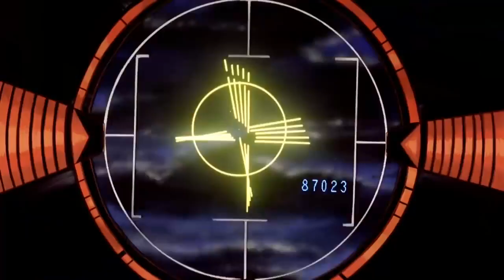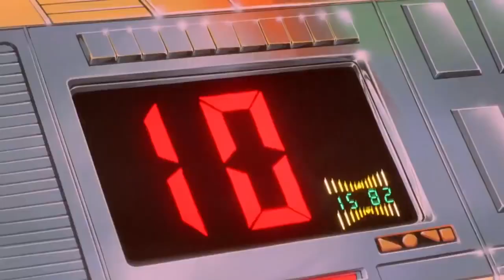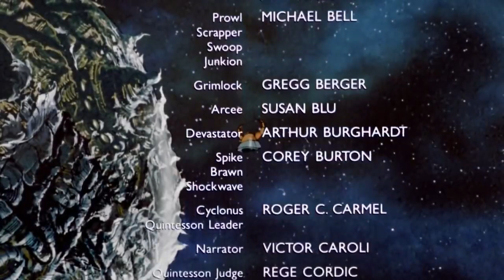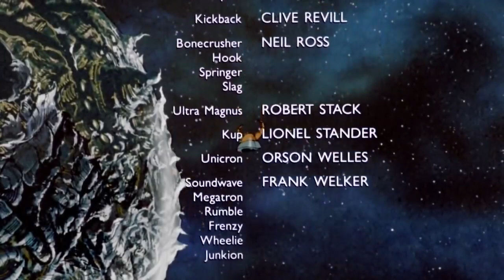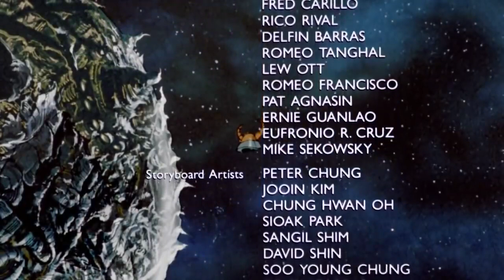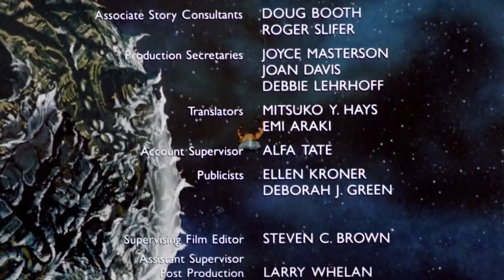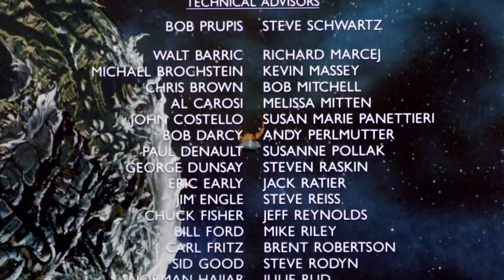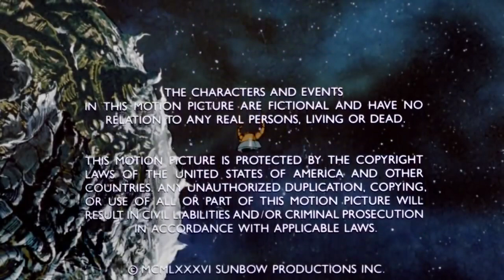Transformers G1- The Movie(1986) 4K